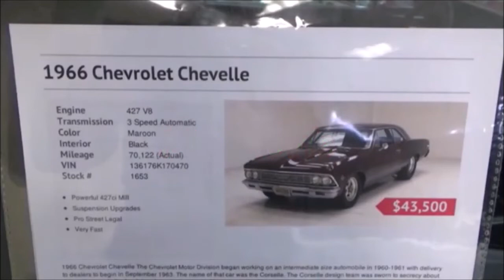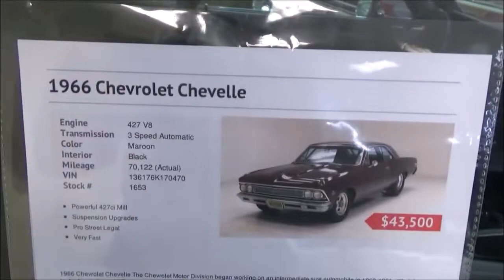SIX T SIX 1966 Chevelle SS 427 Big Block Pro Street Car Dreamgoatinc Hotrods Customs and Muscle Cars